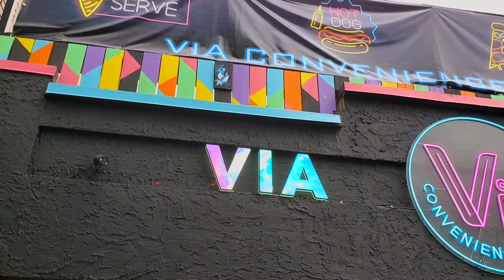Beltline Calgary on rainy Sunday after reopen stage one in June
Beltline Calgary on rainy Sunday after reopen Calgary stage one